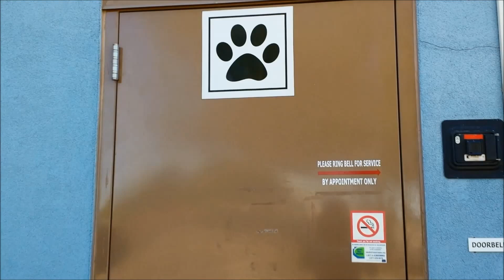"Rasco" Saved from the euthanasia list!!!!